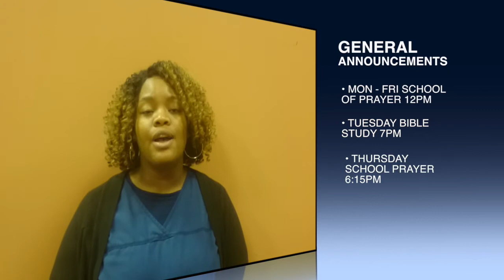PCC Church Announcements 2 25 18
Philadelphia Christian Church Sunday Announcements 2-25-18